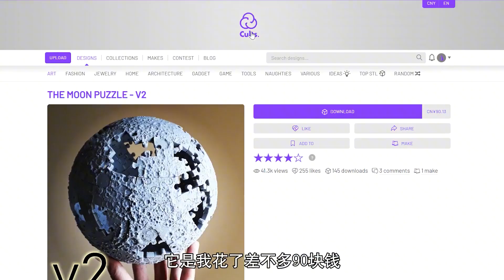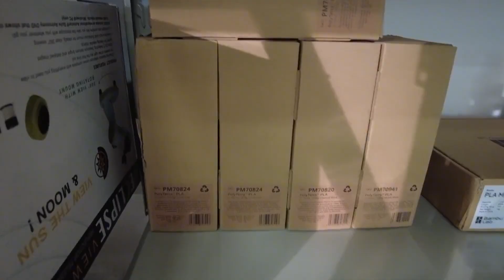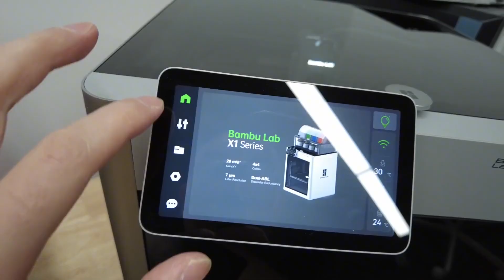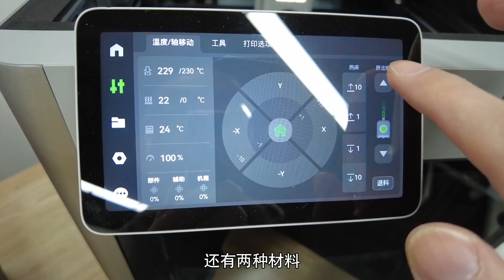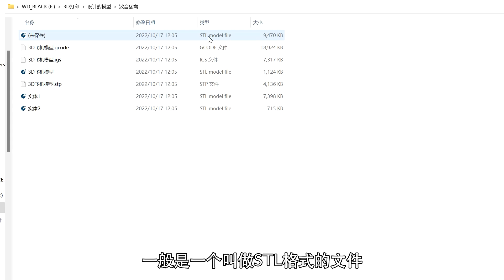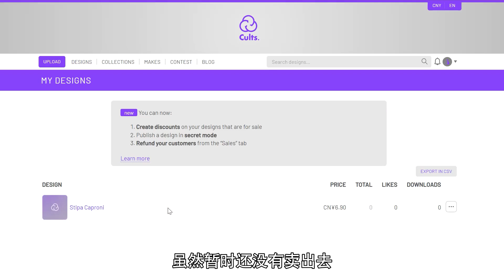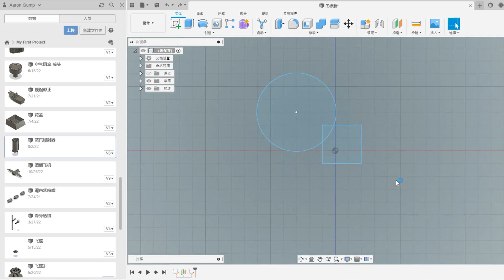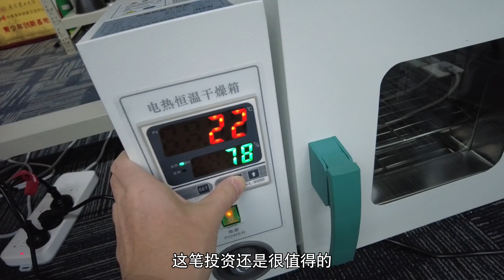3D打印的热门问题：耗材、模型和精度【科学火箭叔】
本频道制作的所有视频都是为了向观众传递有趣的科普知识，绝对符合平台的使用政策。 240片3D打印出来的立体拼图，它们拼好之后会是一个直径为20厘米的微缩月球模型，非常的漂亮，但是过程还是比较慢的。